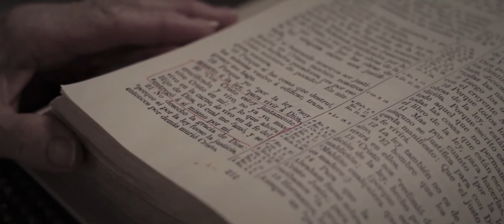Mom's 80th Birthday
My mother turned 80 this past December and we gave her a little surprise b-day party.  Since my father passed away nearly 4 years ago, I wanted to make this video about a-day-in-the-life of an 80 year old widow, who, although may appear to be alone, she clings tightly to Jesus.  She has been and continues to be a wonderful example of a Godly woman who loves the LORD Jesus Christ.  I honestly don't think I could've asked the LORD for a better mother.  Happy Birthday, mom.  We love you.

"Treeline at Night" by A. Taylor